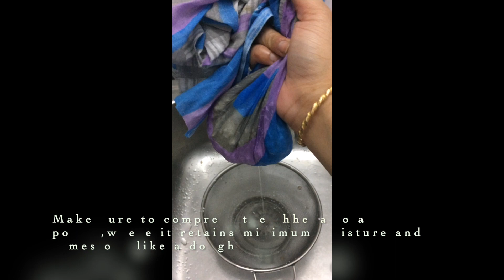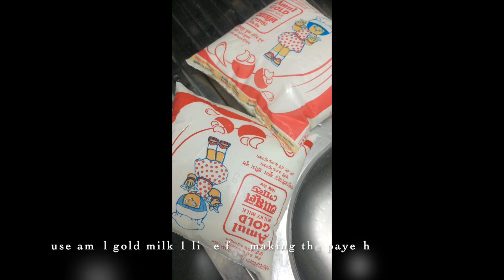Chanar Payesh made with Patali Gur |Bengali dessert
This is a simple yet delicious recipe for making Chanar Payesh ,a well known Bengali dessert . I assure you that it is absolutely healthy as minimum sugar is used in its preparation. Also, a small tip for weight watchers ,you can use skimmed milk instead of whole milk, and indulge in guilt free ecstasy!!